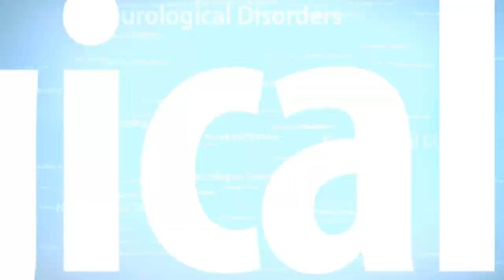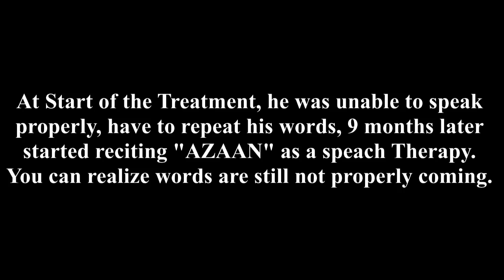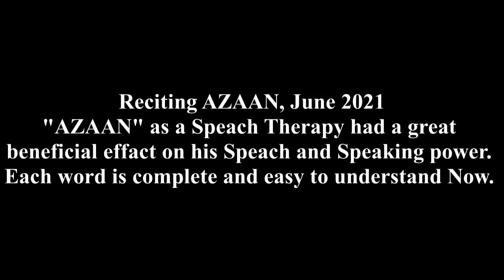Recovering from Parkinson's Disease with Homeopathy. drkashifTALKS.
Nothing is possible, world is full of endless possibilities, All we have to just Believe in it. work for it put all Your effort and Nature will do the rest for you.
Here is a story of a case of Parkinson'sDisease. which is Marvelously Improved with Homeopathic Treatment. Complete Case History and Treatment Plan is available at our Facebook page, Dr Kashif Parkinson's Clinic.